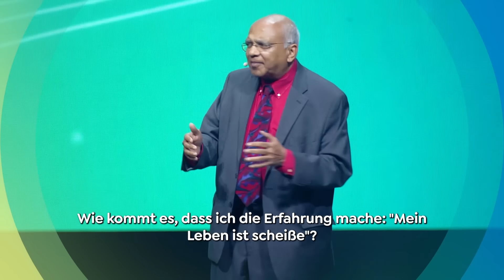Fast alle Menschen machen DAS falsch // Dr. Srikumar Rao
Fühlst du dich in letzter Zeit kraftlos? Bist du gestresst und sogar etwas ängstlich? 😨 Geht es dir schon länger so? Irgendetwas fehlt … aber du weißt nicht, was? Dann liegt es vermutlich daran, dass deine mentalen Denkmodelle und dein innerer Monolog dafür sorgen, dass du dich in einem Gefühl des Mangels befindest. Doch wir stoppen heute dein Gedankenkarussell – in der neuen [GRATIS] Masterclass von Dr. Srikumar Rao

Dr. Srikumar Rao ist internationaler Bestsellerautor, berühmter TED-Speaker und Executive Coach. Mit über 35 Jahren Erfahrung in der Praxis & Forschung sowie mehreren Millionen verkauften Büchern gilt er als einer der weltweit führenden Experten zu den Themen Erfolg, Glück und mentale Gesundheit. Meld dich jetzt zu seiner Masterclass an und nutze die einmalige Chance, von einem der inspirierendsten Denker und Lehrer unserer Zeit kostenlos zu lernen: